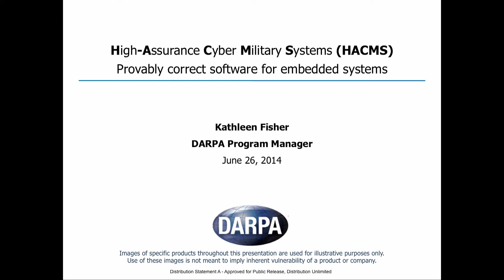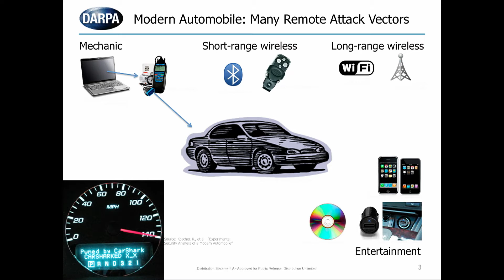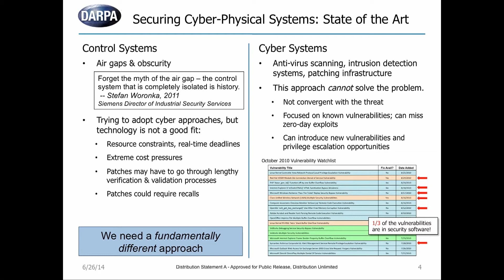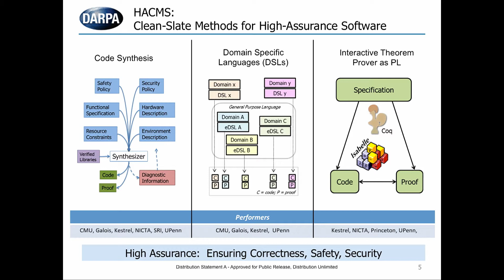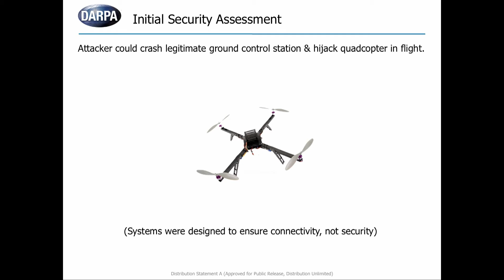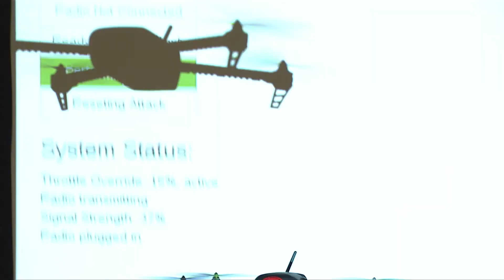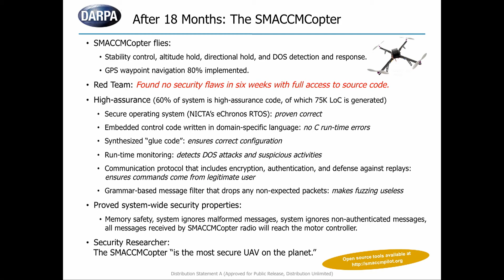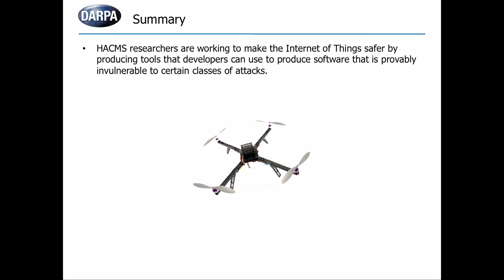Google I/O 2014: Kathleen Fisher - Security in a Networked World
Kathleen Fisher - DARPA + Dan Kaufman on enhancing security in a networked world.